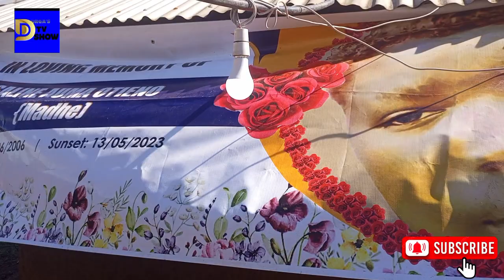16YEARS OLD CELINE WHO L0ST HER LIF£ MISSTER!OISLY IN KIBERA FINALLY LA!D TO REST